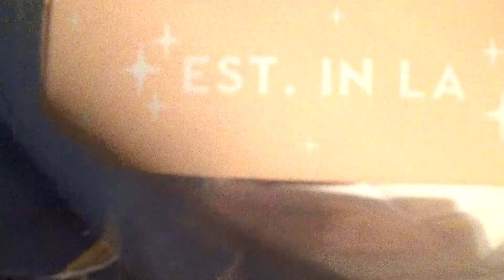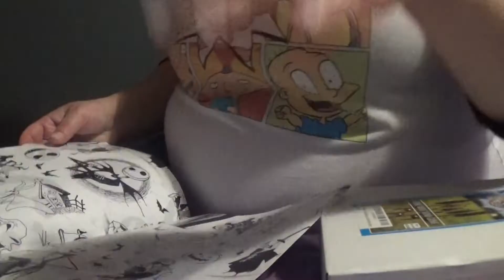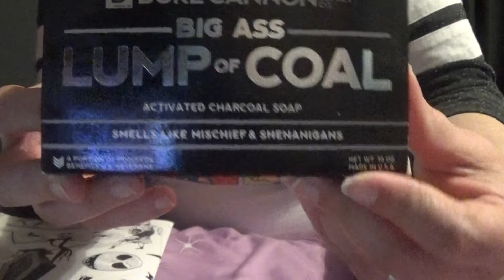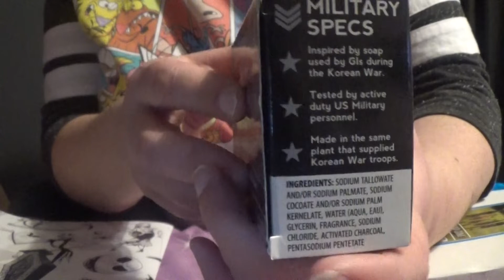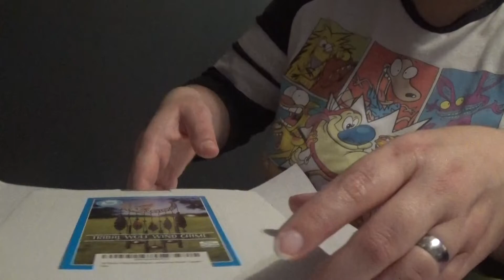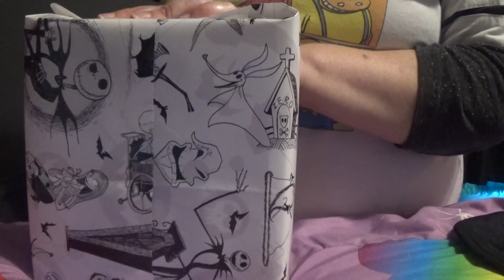ASMR Christmas Wrapping